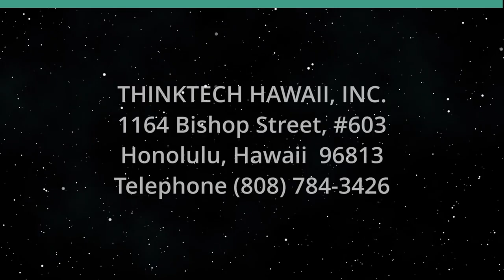Building Homes in Canada (View from the North)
Do They Know More than we Do.  The host for this show is Jay Fidell.  The guest is Ken Rogers.

Underwriters:
Michael Sklarz
The Cooke Foundation
Hawaii Energy
Hawaii Energy Policy Forum
Hawaiian Electric
Galen Ho of Immersive Worlds
Kamehameha Schools